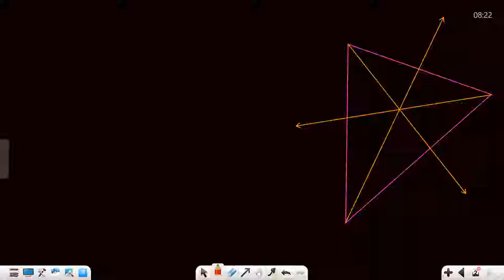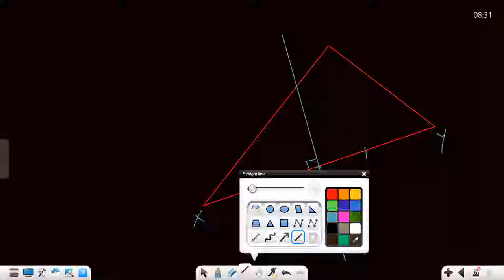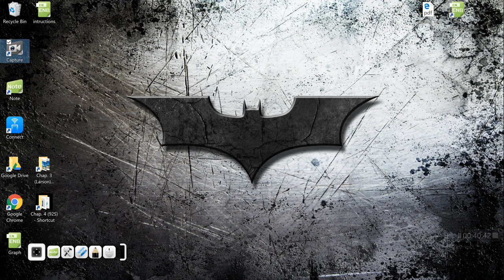Triangle Centers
Circumcenter, centroid and orthocenter